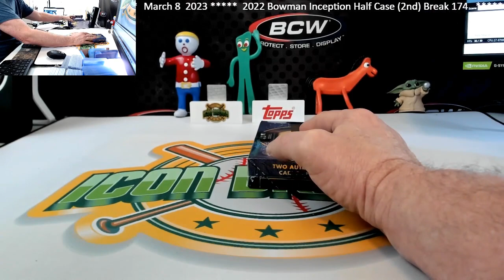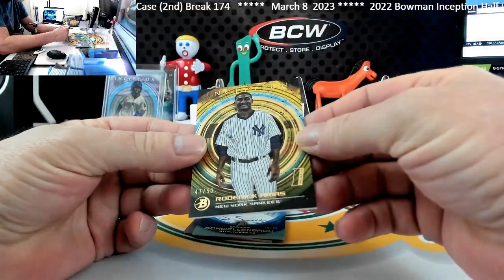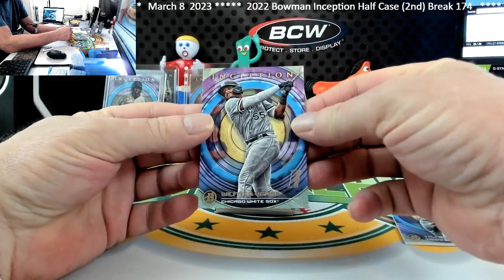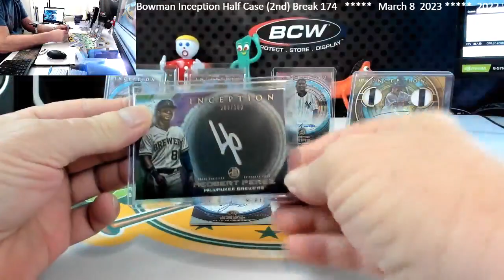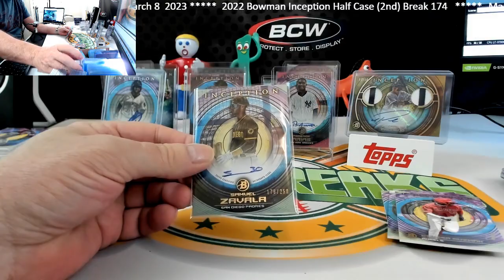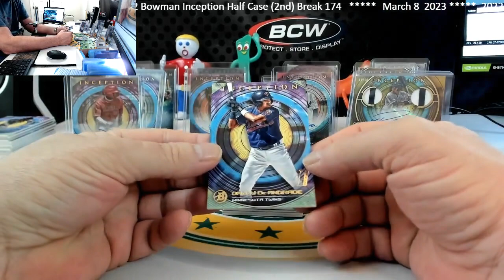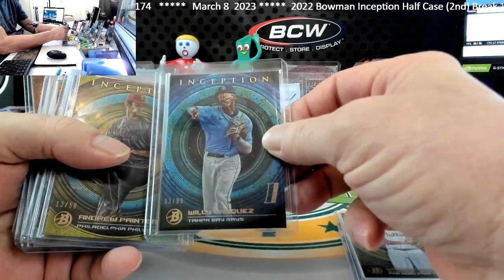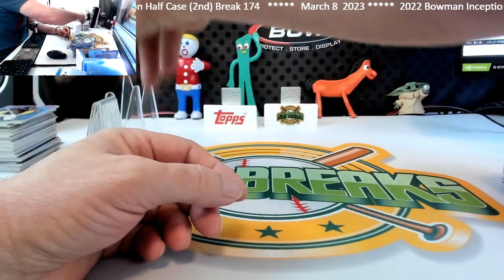BOWMAN iNCEPTION - BEAUTIFUL CARDS! HALF CASE BREAK